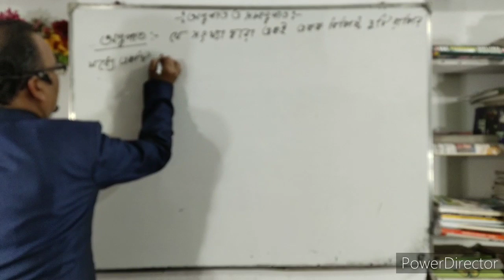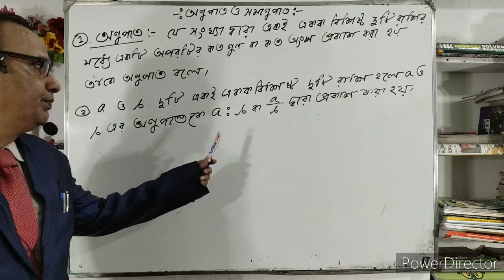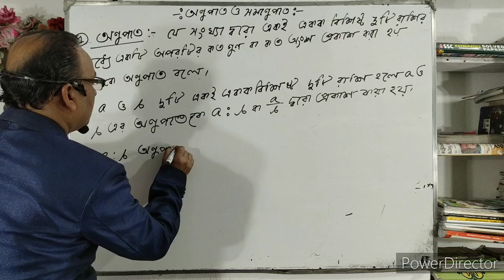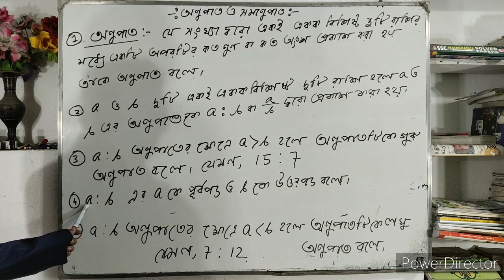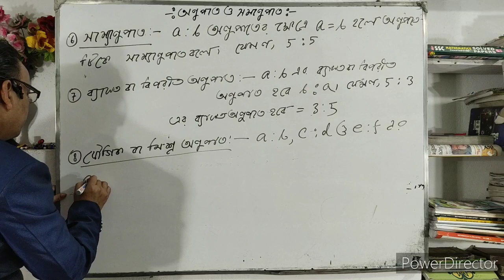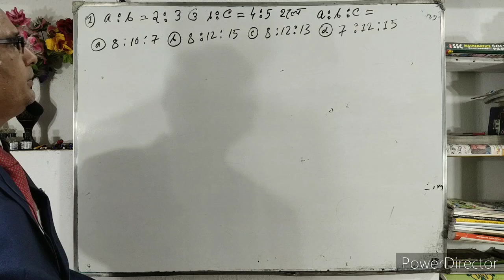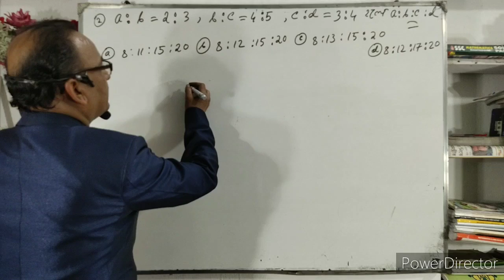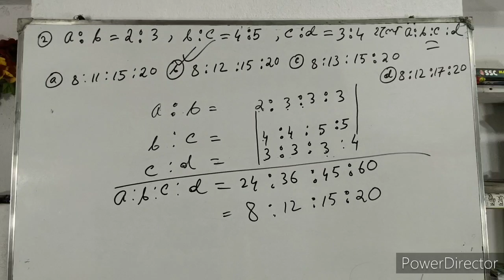অনুপাত সমানুপাতের অঙ্ক সহজে শিখুন